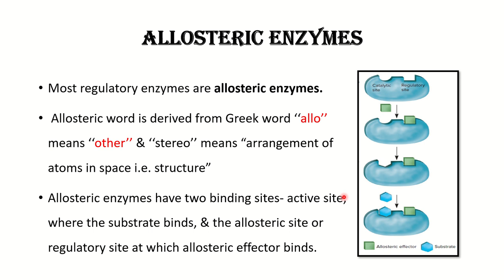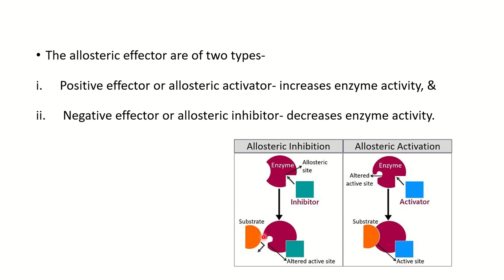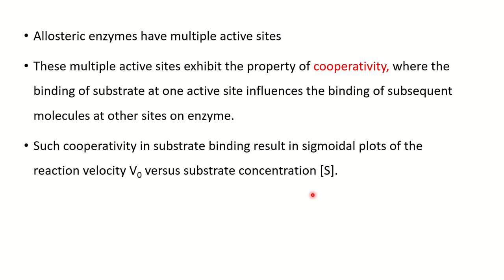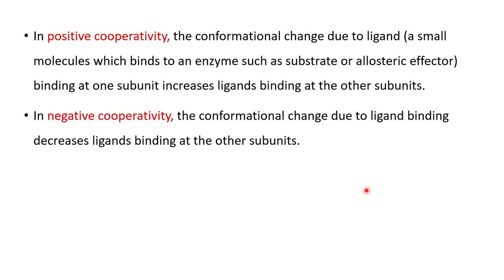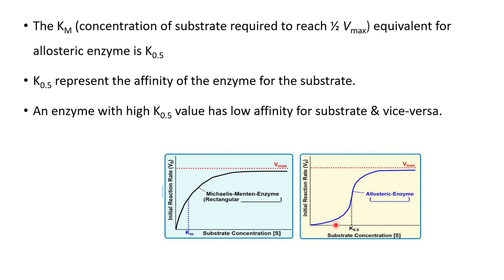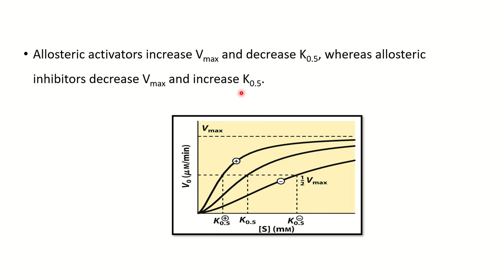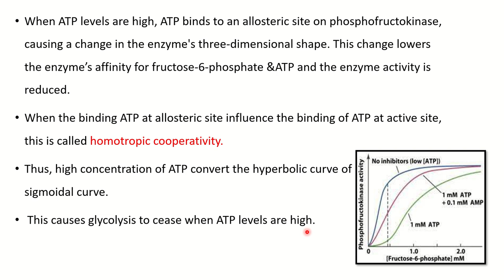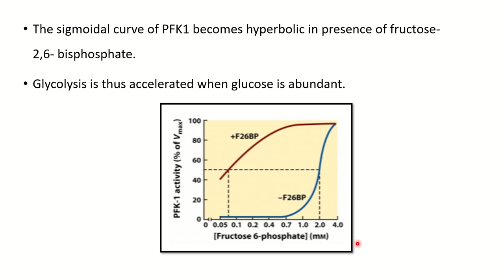ALLOSTERIC ENZYMES & THEIR KINETICS